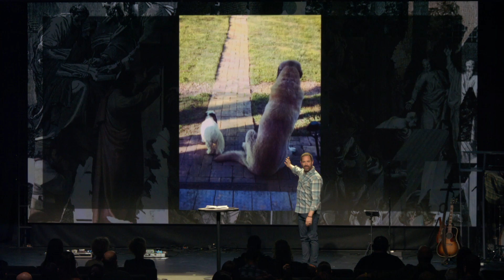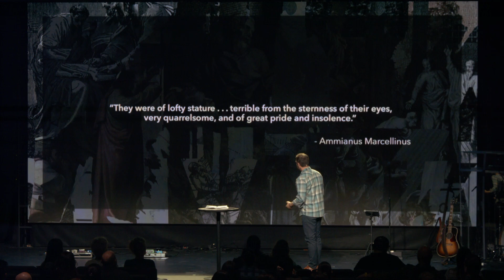Don't Listen To The Crowd // The Journey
WELCOME HOME!